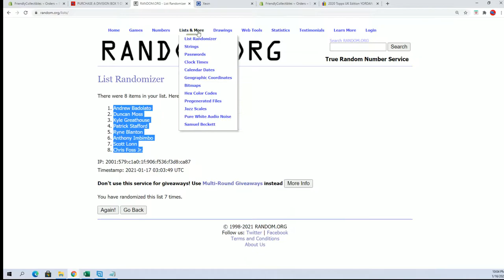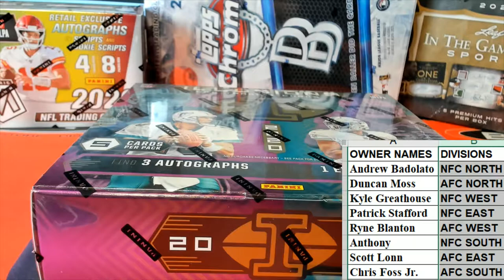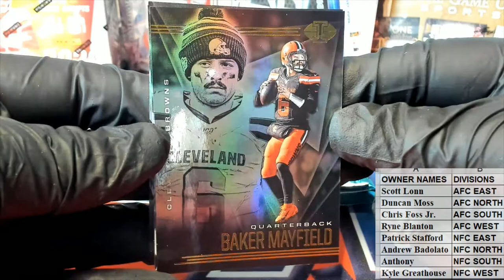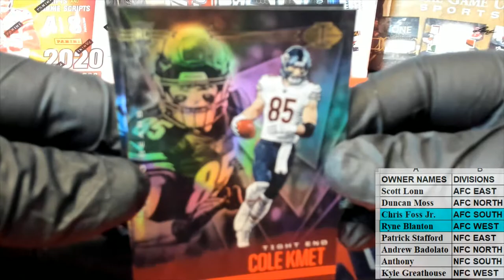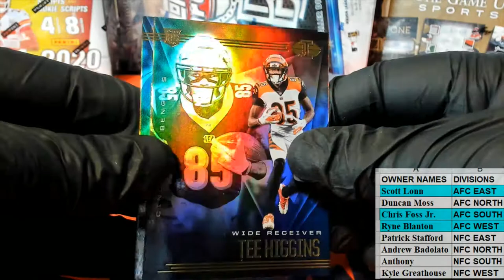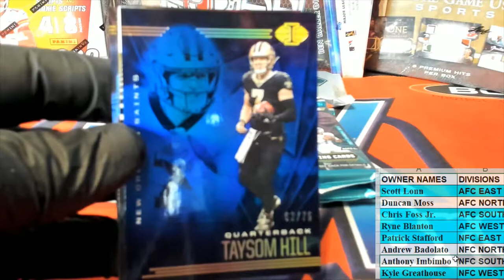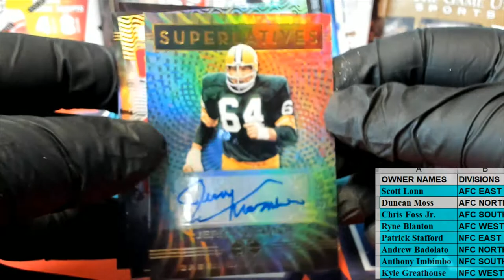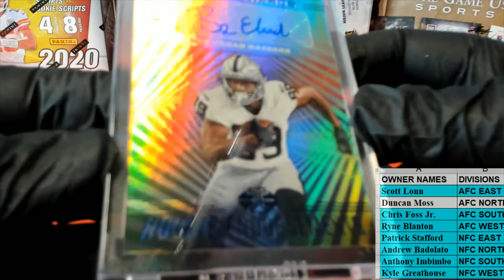2020 Panini Illusions Football ID 20ILLUSIONS402